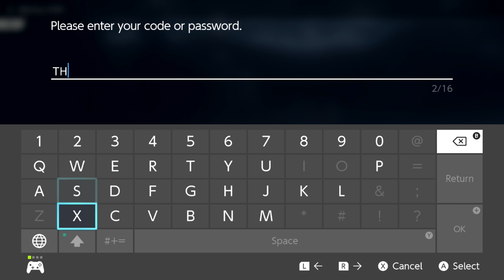Mr. Mime Runaround, New Hair - Pokemon Legends Arceus - Gameplay Walkthrough PART 31 Nintendo Switch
Welcome to PART 31 of our Pokemon Legends: Arceus gameplay walkthrough on Nintendo Switch! We're breaking time & space (as well as tons of Pokémon series conventions) as we explore early Sinnoh known as the Hisui region. Our mission is to complete the very first Pokedex filled with new Hisuian forms & old Sinnoh favorites.

Special thank you to Dani for helping with thumbnails (and just generally being wonderful to me)